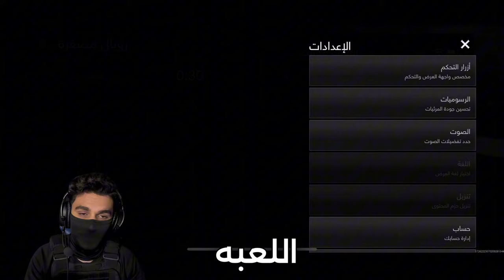صدمة ساس بعد تجربة تحديث وارزون موبايل الموسم الثالث - زربة أمل 🤬🔥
هاشتاك قناتي